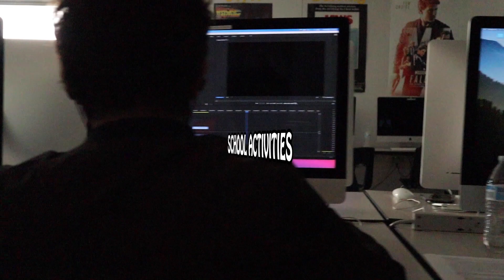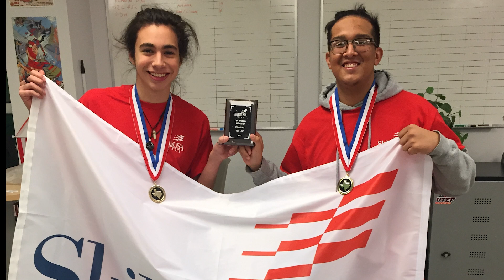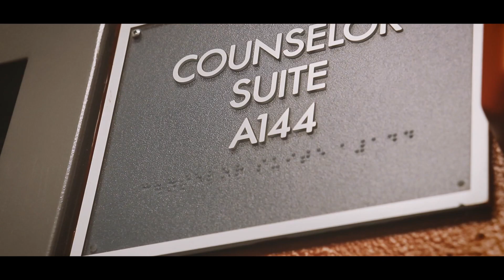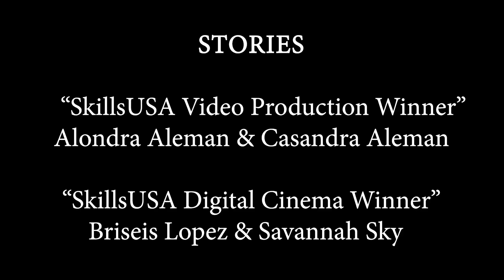The Spartan Times - Season 6 Episode 15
This week is our SkillsUSA recap special! Join us as we share our three First Place winning projects from this year's SkillsUSA District 1 competition.
Hosted by Jordan Vitela